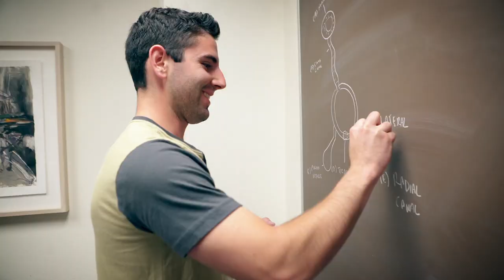Choose Santa Barbara City College and earn a degree or transfer!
Choose Santa Barbara City College and take classes online or on-campus right across from the beach! Earn a degree or transfer directly to 4-year universities like UC Santa Barbara, UC Los Angeles and UC Berkeley. Our affordable, award-winning programs and faculty will get you where you want to be!